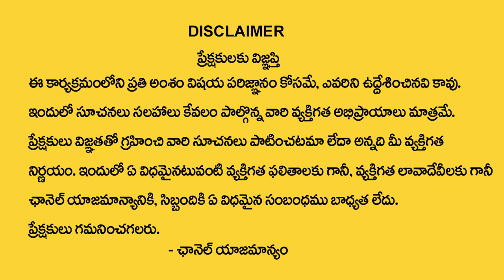Name Starts With Letter P | 2022 Horoscope Predictions By Numerologist Dr KHIRONN NEHURU | M QUBE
Watch ►  Name Starts With Letter P | 2022 Horoscope Predictions By Numerologist Dr KHIRONN NEHURU | M QUBE